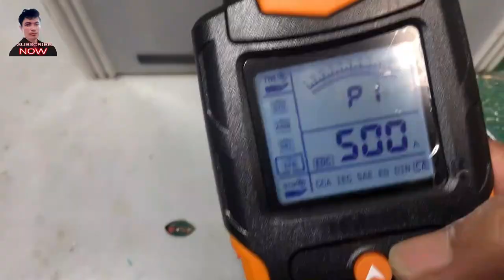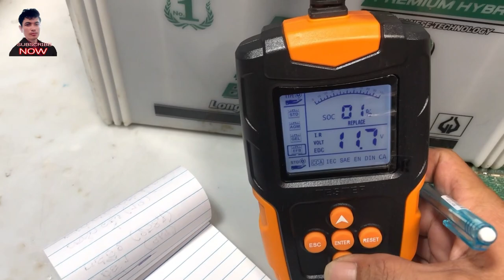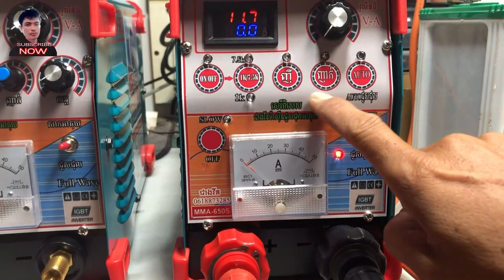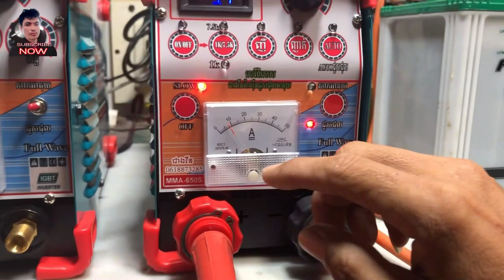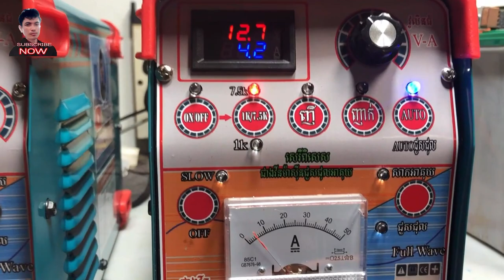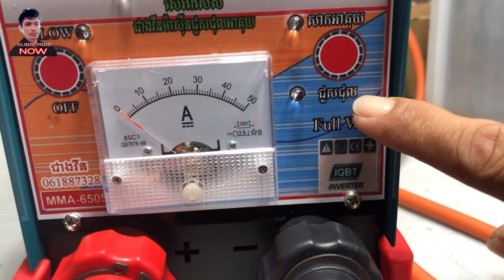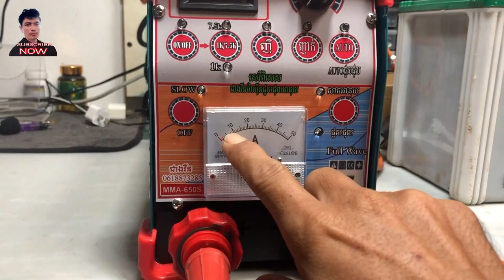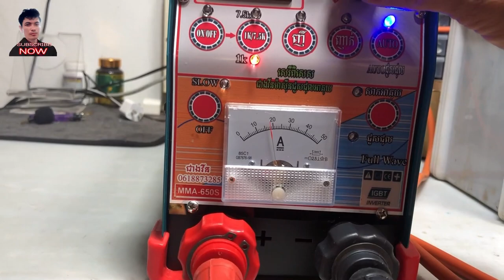បង្រៀនជួសជុលអាគុយម៉ាសុីនAutoសេរីថ្មី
areefinabdullouh បង្រៀនជួសជុលអាគុយម៉ាសុីនAutoសេរីថ្មី បាទម៉ាសុីននេះមានប្រព័ន្ធជួសជុលដោយAutoតែម្តង